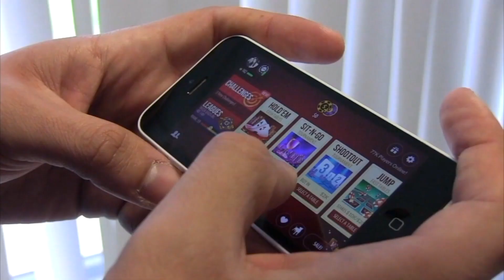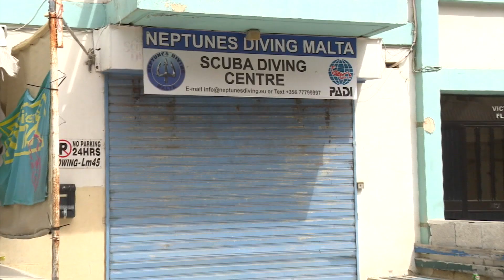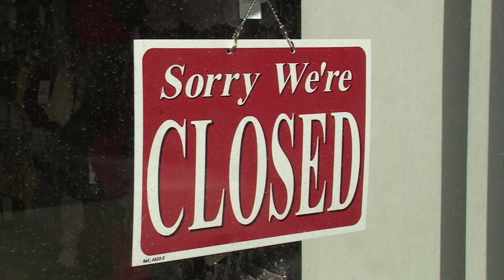Il-Gvern ma jafx kemm tkeċċew ħaddiema mis-servizzi finanzjari